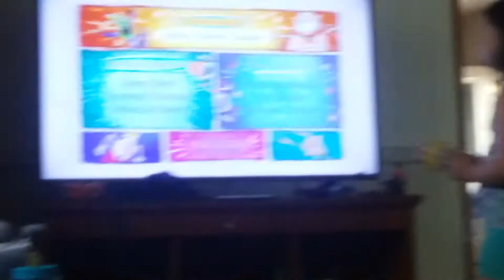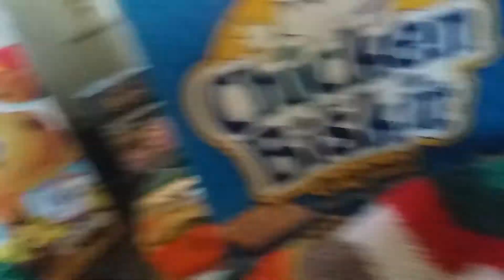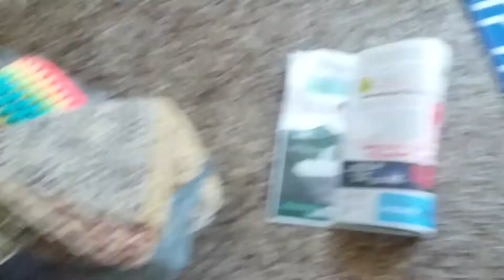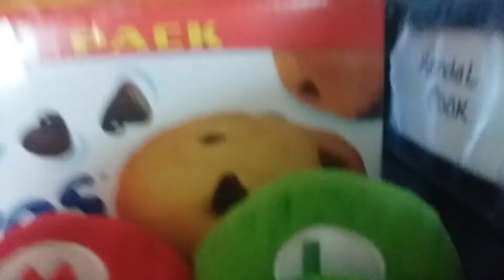Home Alone: 1 Year Anniversary Special